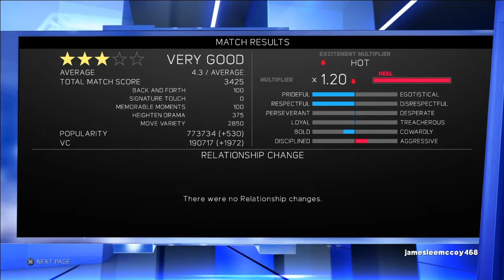WWE 2k17 My Career Mode - Ep. 35 - The Shield!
Happy Tuesday. Today's episode, we call out Roman Reigns, which puts Curt Davis in a match, against 2/3 of the shield. Originally, it was gonna be Roman Reigns, and Barron Blade vs Curt Davis.